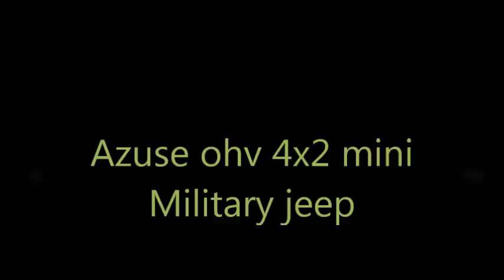Azusa 4x4 OHV 2021 MINI JEEPS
OHV IS CLOSED TILL 9/17/21 HOPE TO REOPEN!